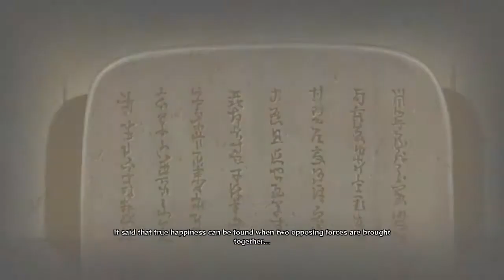We Must Stop Madara I Naruto Shippuden Ultimate Ninja Storm 4 I Episode 10